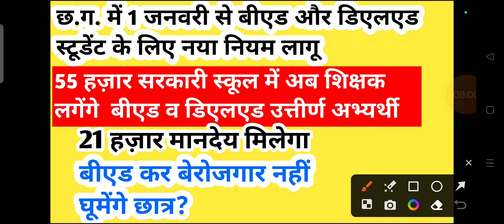छ.ग. में 1 जनवरी से 55 हजार सरकारी स्कूल में होगा शिक्षकों की नई भर्ती 2023 || cg vyapam upcoming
iss video mein maine bataya hai ki cg new  vacancy 2023 chhattisgarh mein aane wali upcoming vacancy ke baare mein bataya hoon